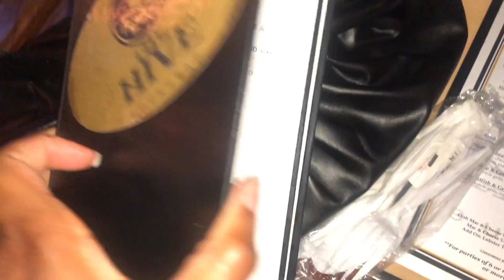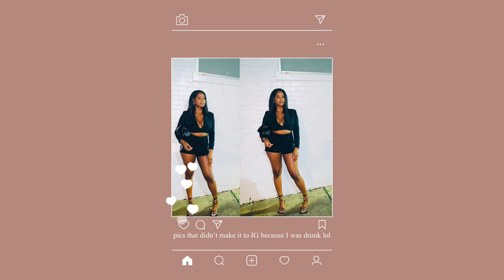Brunching in Atlanta | 23rd Birthday Vlog🍾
Hey guys, I’m sooo late with posting this vlog but here it is. This is just a vlog of my best friend’s 23rd birthday weekend. We went to Gocha’s, The Hive Buckhead, & BQE (all restaurants). This will most likely be a series of things to do in Atlanta so if you have any questions or suggestions, leave them down below!